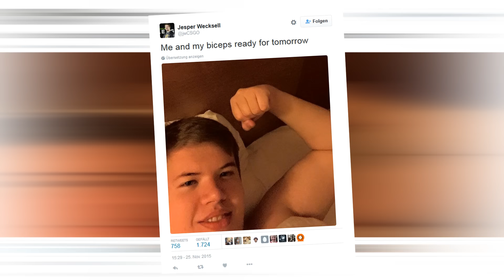JW in a NUTSHELL! (Funny Moments,Highlights and more)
A NEW SERIES! Fnatic JW in a nutshell. I put some awesome highlights and funny moments together from the swedish AWPer. This Series will be similar to my Funny Pro Moments series. If you like the series i will definitely continue making them, i just thought it would be a good idea since i'm not able to do Funny Pro Moments at the moment. :)

For all of you who might ask what "in a nutshell" means: It's basically something or someone shortly summarized, in this case, the Pro Player JW.

▶Steam:◀

SONGS USED IN THIS VIDEO:

Electro-Light - The Ways (feat. Aloma Steele)
Electro-Light

Wild Wild Horses - Ordinary Life (K Theory Remix)
♫ Support The Producer ♫